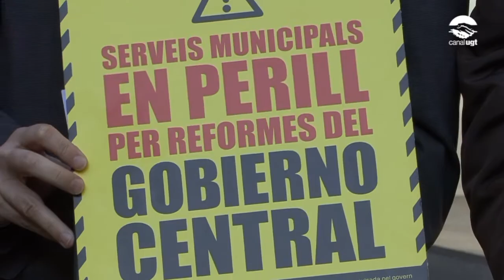ACM, FMC, la UGT i CCOO de Catalunya s'uneixen per dir NO a la reforma local imposada per l'Estat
L'Associació Catalana de Municipis, la Federació de Municipis de Catalunya, la UGT i CCOO de Catalunya hem presentat la campanya "Serveis municipals en perill per reformes del Gobierno Central". Una campanya que té per objectiu donar a conèixer a la ciutadania els greus efectes de l'aplicació de la Llei de Racionalització i Sostenibilitat que ha aprovat el govern central. S'enviaran més de 50.000 tríptics informatius als ajuntaments a més de promoure xerrades pel territori.